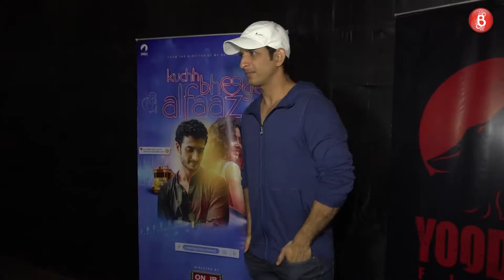Sharman Joshi, Raveena Tandon At Screening Of Onir Next Yoodlee Films Movie Kuchh Bheege Alfaaz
Watch Screening Of Onir Next Yoodlee Films Movie Kuchh Bheege Alfaaz. Kuchh Bheege Alfaaz is an Indian Hindi language romantic drama film[1] directed by Onir[2]. The film stars Geetanjali Thapa[3]and marks the debut of Zain Khan Durrani.